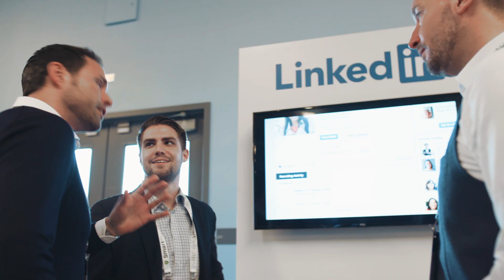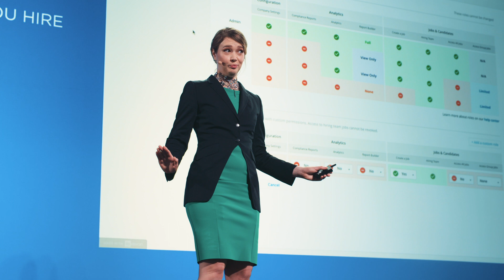Hiring Success 19 Highlights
All the best highlights from Hiring Success 19 at Pier 27 in San Francisco!